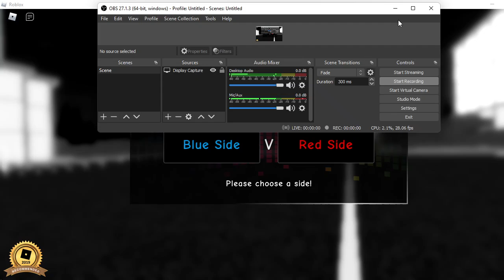I raged at street soccer 😠😠😠